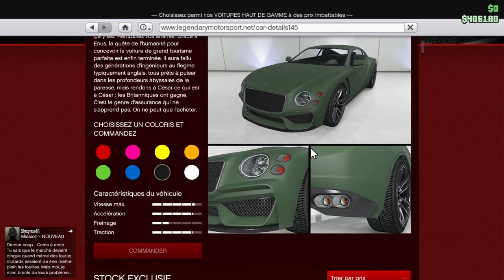Nouvelle voiture du casino